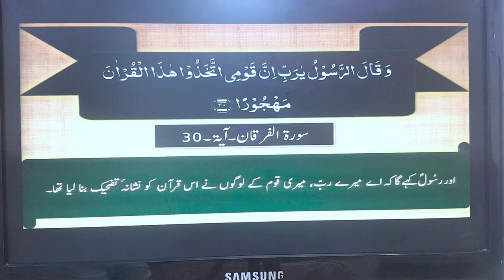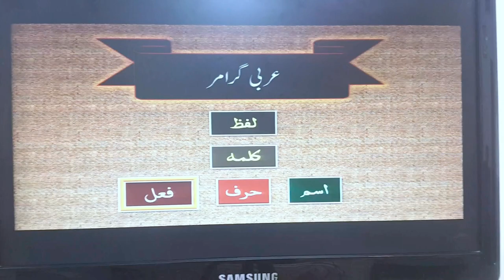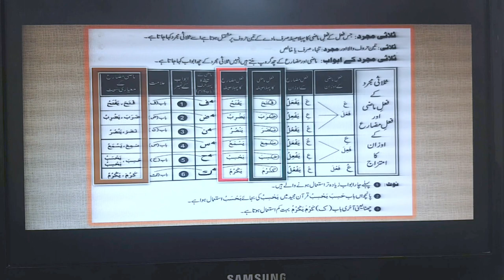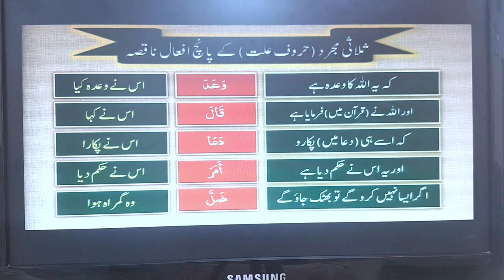0007-Afaal 2 l Arabic grammar